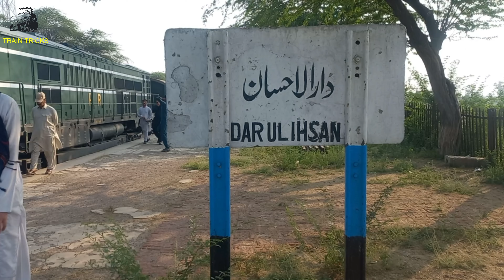The fastest best train Karakoram express 42dn skipping through Dar ul Ihsan near Faisalabad